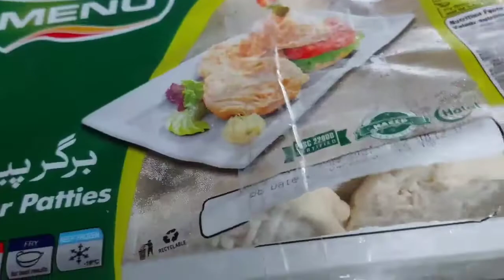14th August Special Vlog | Happy Independence Day